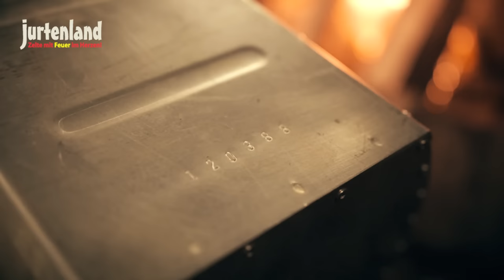Tentipi Eldfell - Zeltofen - Jurtenland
Täglich neues über Jurtenland erfährst du bei Facebook
Video Equipement